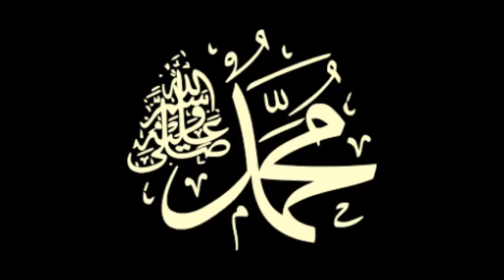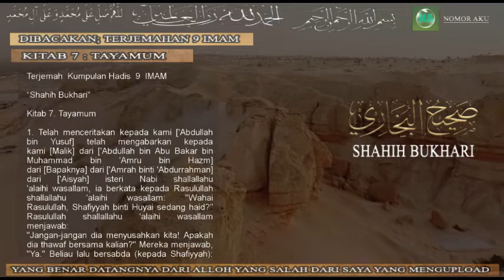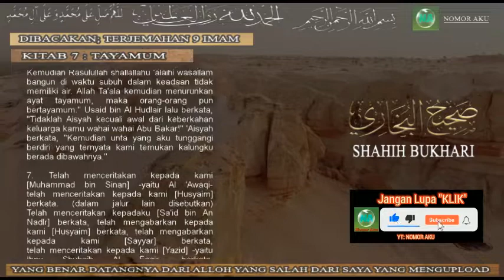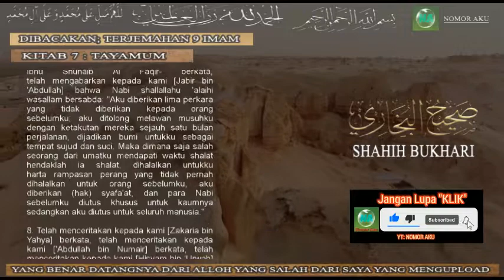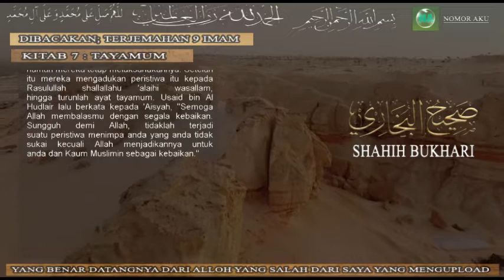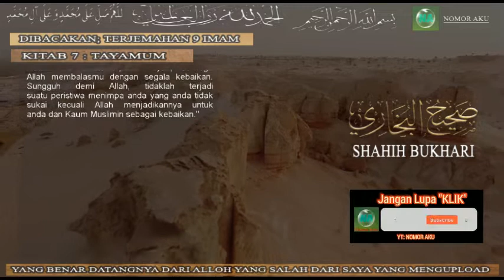Dibacakan - Bab. Tayamum || Terjemah Kumpulan Hadits 9 IMAM 'Shahih Bukhari'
Bab Tayamum dalam kitab Shahih Bukhari adalah kumpulan hadits yang membahas tentang tayamum, yaitu cara bersuci ketika tidak tersedia air bersih untuk wudhu atau mandi. Hadits-hadits ini menjelaskan syarat-syarat tayamum, tata cara melakukannya, serta situasi-situasi yang memungkinkan seseorang untuk melakukan tayamum, seperti ketika sedang sakit atau dalam keadaan sulit untuk mendapatkan air. Bab ini juga membahas tentang pentingnya menjaga kebersihan dan kesucian dalam menjalankan ibadah sebagai wujud penghormatan terhadap agama Islam. Dengan memahami dan mengikuti tuntunan Rasulullah Shallallahu 'Alaihi Wa'sallam dalam melakukan tayamum, umat Islam dapat menjalankan ibadah dengan benar dan sesuai dengan ajaran agama.

Terjemah Kumpulan Hadis 9 IMAM 'Shahih Bukhari' || Bab. Tayamum

Bismilahirrohmanirrohim
Alhamdulillahi rabbil alamin

Yang benar datangnya dari Alloh yang salah dari saya  yang  mengupload.

Dibacakan:
Terjemah  Kumpulan Hadis  9  IMAM

“Shahih Bukhari”

Kitab 7. Tayamum

1. Telah menceritakan kepada kami ['Abdullah bin Yusuf] telah mengabarkan kepada kami
[Malik] dari ['Abdullah bin Abu Bakar bin Muhammad bin 'Amru bin Hazm] dari
[Bapaknya] dari ['Amrah binti 'Abdurrahman] dari ['Aisyah] isteri Nabi shallallahu 'alaihi
wasallam, ia berkata kepada Rasulullah shallallahu 'alaihi wasallam: "Wahai Rasulullah,
Shafiyyah binti Huyai sedang haid?" Rasulullah shallallahu 'alaihi wasallam menjawab:
"Jangan-jangan dia menyusahkan kita! Apakah dia thawaf bersama kalian?" Mereka
menjawab, "Ya." Beliau lalu bersabda (kepada Shafiyyah): "Ikutlah keluar."

Dst.

- Biar mendapatkan ilmu lengkap sebaiknya dengar dan tonton sampai selesai - Terimakasih -